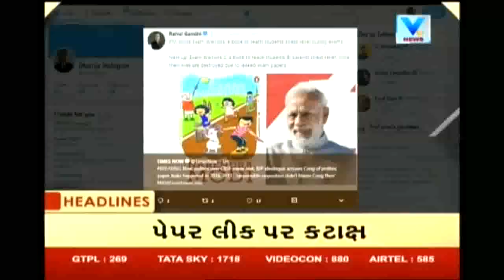News Flash! Top Headlines @ 4PM | 30th March'18 | Vtv News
News Flash! Top Headlines @ 4PM | 30th March'18.